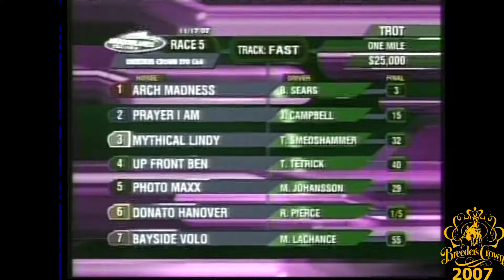2007 Breeders Crown Elim#1 - Arch Madness - 3YO Colt Trot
The 2007 Breeders Crown Elim #1 for 3 Year Old Colt Trotters from The Meadowlands in East Rutherford, NJ won by Arch Madness